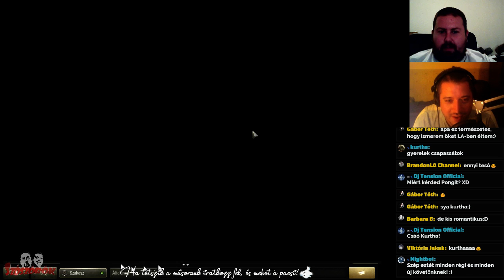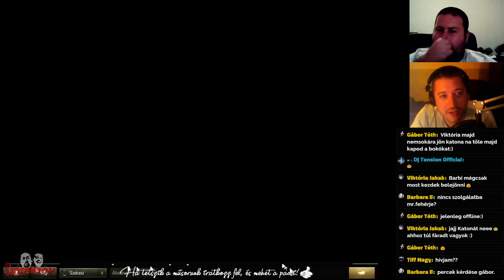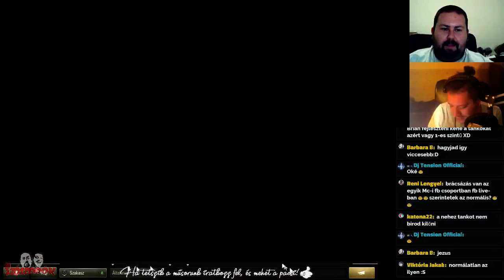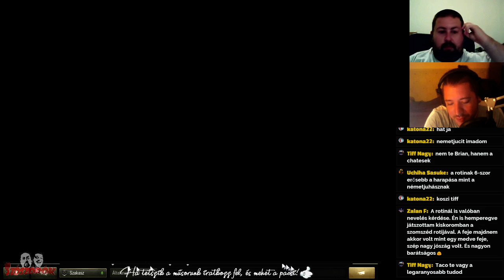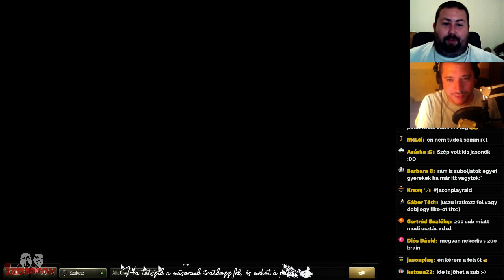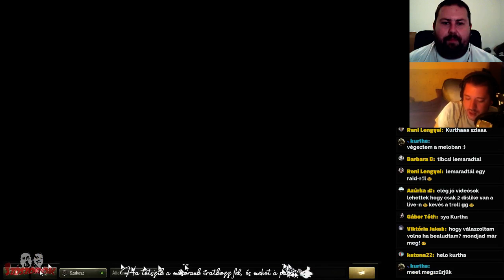Szószórók - Lődözés Blájennel!